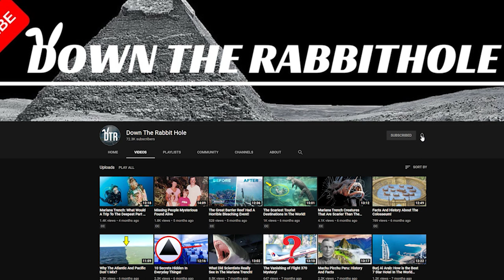16 Most Unusual Creatures Caught While Fishing!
From weird fish that just don't look right, to monsters of the deep that will make you not want to go swimming, and more! Join us as we reveal to you some of the most unusual creatures caught while fishing!
16. Giant Mudskipper
This first one is deceptive, because you might look at it and go "oh that's just a nice little fish", but in fact this is the Giant Mudskipper, a fish that rests in mud flaps across Southeast Asia. Which is fine, except when you go and infringe on their turf, because they have teeth, and they're willing to bite you.
"But it can't catch me!" you might be saying, well, they honestly can. These fish can go faster than a human, so you definitely don't want one of these on your tail. Plus, this one is honestly really big, so don't go tempting fate, ok?
15. Sea Lamprey
If you are looking for truly "monstrous" fish that have been caught, then look no further than the Sea Lamprey. These creatures aren't just evil looking, they look like something from a monster movie, especially when you see their mouth and the many ROWS of teeth that they have.
What is important about this creature is two-fold. First, they are VERY old, they're actually rather primitive in their makeup which makes them honestly kind of unique. The other thing to note is that they are parasites. To the extent that they'll latch onto fish, bore through the fish, and then eat them from the inside out! In a word? Gross.
And don't think that they won't latch onto people, because they will if you give them the chance. If you are unlucky enough to catch one of these creatures in the ocean...throw it back with haste.
14. Sarcastic fringehead
Here's another monster of the deep. Because when you hear the name Sarcastic fringehead, you probably don't think it's much of a threat, but you would be dea* wrong, because not unlike a certain lizard above ground, this fish knows how to make its head bigger than you would expect, and make it seem like  a de*lier opponent than it actually is.
That actually goes to speak to the rather special evolution of this fish, because it's not very long, but if it can make itself seem terrifying? Then yeah, it's going to go and do that in order to ward off any predators.
13. Velvet Belly Lantern Shark
You might think that sharks are something that aren't really caught by fishermen, but honestly, there was a time when they were the biggest catches around, to the extent that they had to be stopped because of the dangers to the population that could happen.
However, some have caught some unique sharks over time, including the Velvet Belly Lantern Shark. This one is strange because usually they aren't found near the surface because they tend to be about 1000 feet down, and yet, they have been caught by fisherman.
They're called the "lantern shark" because they can indeed make parts of their body glow to better light up the waters around them.
12.  Chimaera
Also known as the "Spotted Ratfish", this unique creature is unique because...well look at it! This honestly feels like a fish that was "thrown together at the last minute" and not something that should be found in the ocean, and yet, it is. Not only does it have a unique body shape, it's something that has teeth that are very atypical, and as if that wasn't enough, the dorsal spine is poisonous! Yeah, so despite it looking like a fish that won't make up its mind about what it is, it's a very dangerous fish and not something you should mess with.
Funnily enough, if this reminds of you another amalgamation creature via the Platypus, you wouldn't be too far off, as that one looks like an "assortment of parts" as well, and it too can be venomous.
11. Deepbody boarfish
Yeah...just look at this fish. This is the Deepbody boarfish, and it's certainly...something. This fish honestly is as big as it looks. Or in this case, as tall as it looks, and that's nothing to scoff at.
In many ways, it looks like someone stretched out a goldfish to see just how big it could make it! Another curious thing about this fish is that it's another creature that's a deep sea inhabitant. You can find them about 1000 feet deep and if you catch one you're going to be in for a surprise.
What honestly surprises most about this fish is that it has a very time mouth and yet is able to bite down on very big hooks.
10. Silver tripodfish